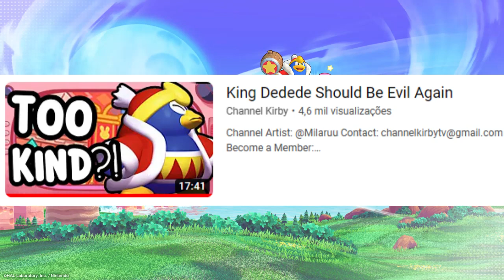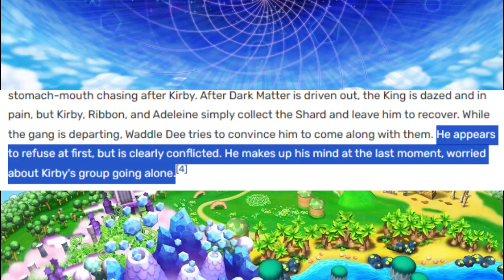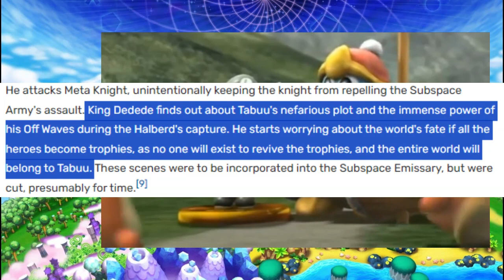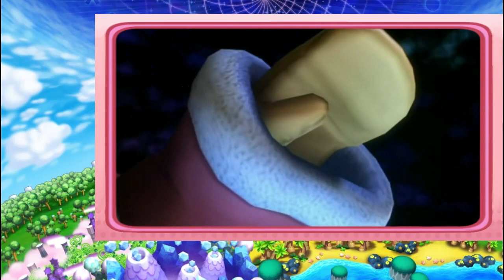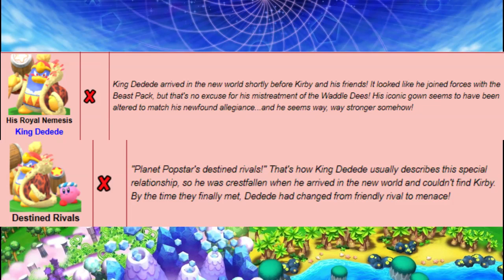King Dedede should NOT be evil again - Video Response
This video is a response/criticism to the video "King Dedede should be evil again" from the Kirby Channel. Nothing in this video is an attack on the channel or its fans, just a critique of points made in the video.

And yes, I used sprites of Kaede from Dangaronpa because I haven't made my avatar sprites yet. ;w;